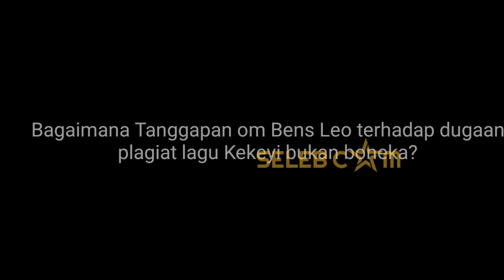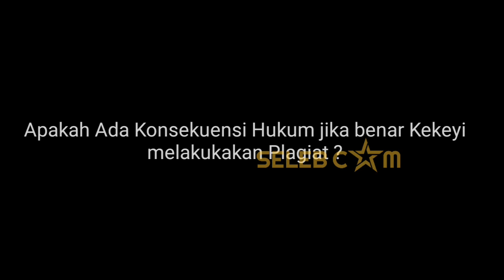Tanggapan Pengamat Musik tentang dugaan Plagiat lagu Kekeyi Bukan Boneka